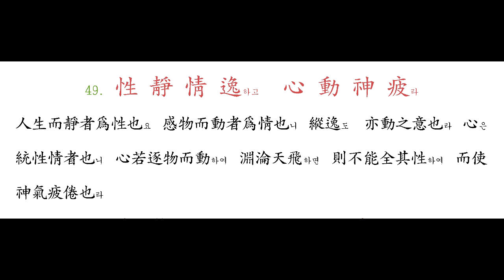048 節 義 廉 退는 顚 沛 匪 虧라 - 049 性 靜 情 逸하고 心 動 神 疲라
砥節守義하고 礪廉勇退는 士大夫之所以操心飭躳者也라
雖患難顚沛之際라도 不可使節義廉退之操로 有一分虧缺也라

人生而靜者爲性也요 感物而動者爲情也니 縱逸도  亦動之意也라
心은 統性情者也니 心若逐物而動하여 淵淪天飛하면 則不能全其性하여 而使神氣疲倦也라